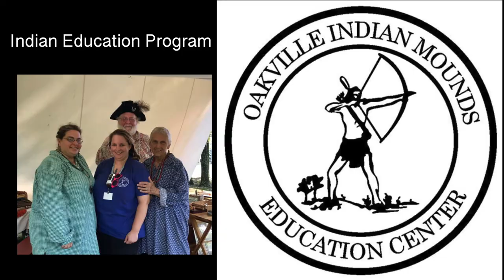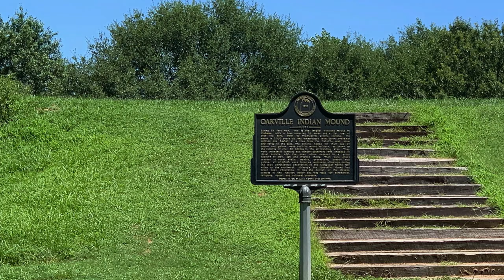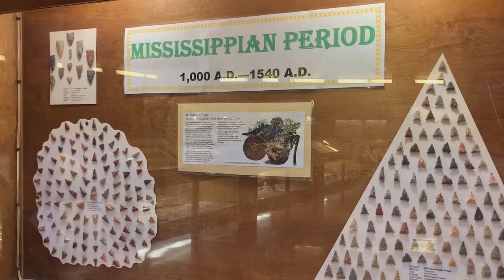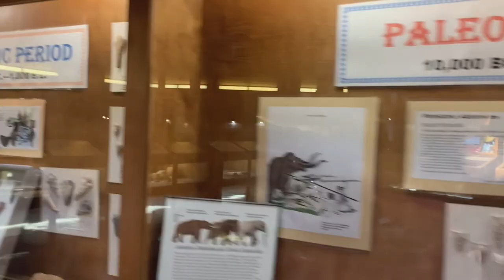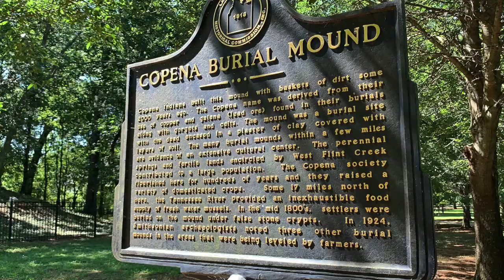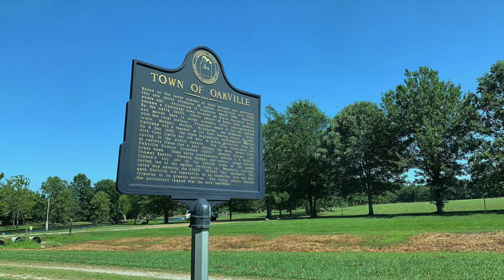VISIT Alabama - Oakville Indian Mounds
The oakvilleindianmounds in northernalabama is a FREE resource and treasure available to the public for Alabama Indian Culture. This education center, pre-historic burial mound site, and recreation center is tucked away in the heart of Lawrence County. Part of the County school system this robust facility hosts over 20,000 artifacts over 2,000 years old.

As you walk the grounds of the park you will feel the peaceful presence of a time gone by. The 20-acre lake has free fishing available and is open to the public.

Enjoy this interview with Anna Mullican, Cultural Resource Specialist as we discuss this incredible resource and have a tour of the grounds.

I apologize for the acoustics (we are being covidsafe and sometimes we were outdoors)

You can easily also add The Jesse Owens Birthplace and Museum to round out a PERFECT day in North Alabama

⏱TIMELINE⏱
1:00 Indian Education Center
1:51 Echota Cherokee Tribe
2:25 Resources available
3:00 Findings in the park
3:58 Prehistoric Cherokee Indian Arrowhead Artifacts
5:45 Early discoveries
6:30 Burial Mounds
7:05 Legend of Oakville
7:57 Special Events and Venue
9:41 Tour of the Park